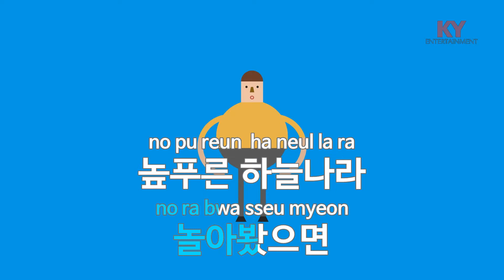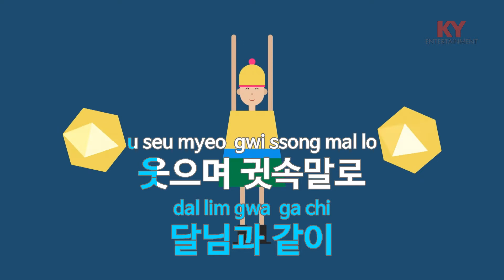[KY 금영노래방] 별보며 달보며 - 동요 (KY.60130) / KY Karaoke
★ 곡 정보 ★
번호 : 60130
제목 : 별보며 달보며
가수 : 동요
작사 : 유성윤
작곡 : 유병무

Copyrightⓒkeumyoung